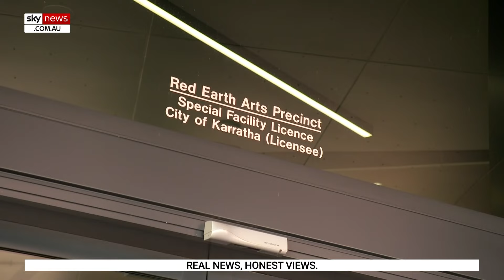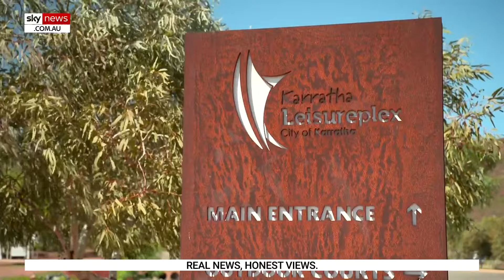‘Wonderful place to live’: Woodside CEO on how they contribute to local communities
Woodside CEO Meg O’Neill discusses how Woodside is contributing to local communities where people can live close to where they work.

“We believe people, where we can, should live close to their place of work … we want them living in the communities, we want them raising their families there,” Ms O’Neill said.

“We want them participating … giving back to the community, and I think that makes it a wonderful place to live.”

Presented by Woodside.